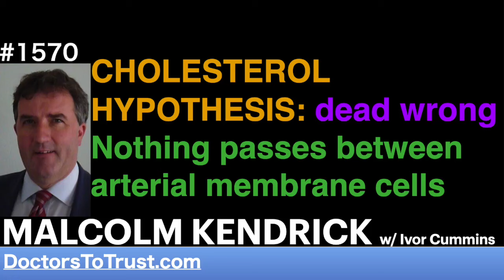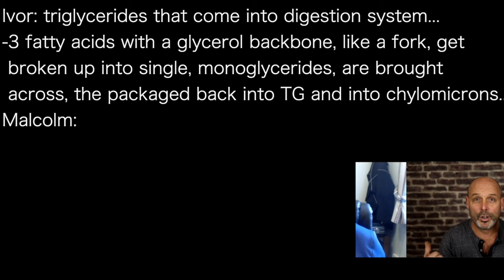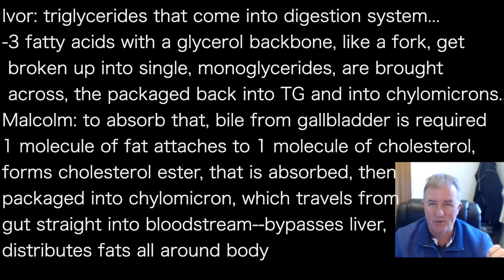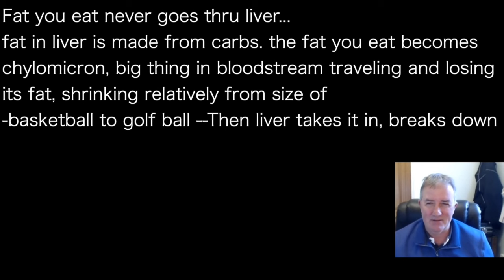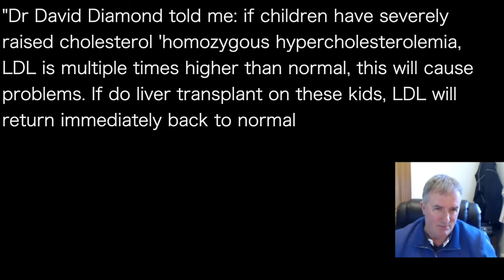MALCOLM KENDRICK 7 | CHOLESTEROL HYPOTHESIS: dead wrong Nothing passes between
presents episode 1570 |  DR MALCOLM KENDRICK w/ Ivor Cummins

Tissue Barrier Journal: "All material must pass thru
endothelial cells. If could pass between cells, we would
immediately be dead--It Is Prerequisite for Life That
Things Cannot Pass Between Cells”
At very small level [liver, gut] this is allowed, but on large
blood vessel walls you cannot get
anything through endothelial cell and not
past endothelial cell.
Yet, cholesterol hypothesis says this is
the way it happens!  IMPOSSIBLE

Ivor: triglycerides that come into digestion system…
-3 fatty acids with a glycerol backbone, like a fork, get
 broken up into single, monoglycerides, are brought
 across, the packaged back into TG and into chylomicrons…
Malcolm: to absorb that, bile from gallbladder is required
1 molecule of fat attaches to 1 molecule of cholesterol,
forms cholesterol ester, that is absorbed, then
packaged into chylomicron, which travels from
gut straight into bloodstream--bypasses liver,
distributes fats all around body

Fat you eat never goes thru liver…
fat in liver is made from carbs. the fat you eat becomes
chylomicron, big thing in bloodstream traveling and losing
its fat, shrinking relatively from size of
-basketball to golf ball --Then liver takes it in, breaks down
Liver, overwhelmed with carbs, sugars: converts them into
fatty acids, stick them into TG,  send them
into blood stream, where they travel around
body, losing fat, then return to liver as LDL
-liver accepts it back in

"Dr David Diamond told me: if children have severely
raised cholesterol 'homozygous hypercholesterolemia,
LDL is multiple times higher than normal, this will cause
problems. If do liver transplant on these kids, LDL will
return immediately back to normal